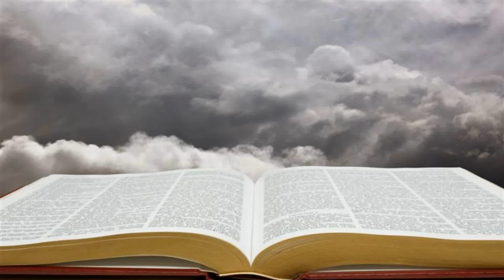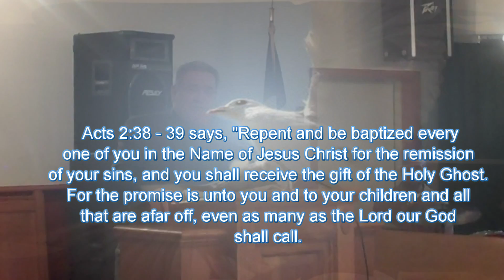Pastor Paul Davis _What House Will You Build Me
Evangelistic message on the baptism of the Holy Ghost by Pastor Paul Davis in Moncks Corner Church, SC